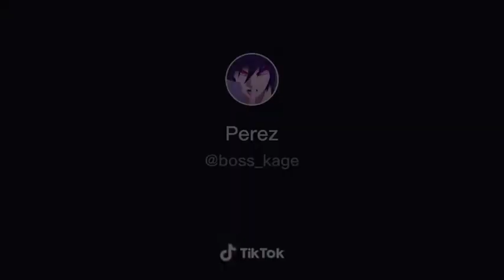naruto vs sasuke